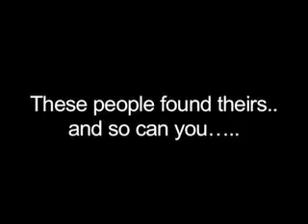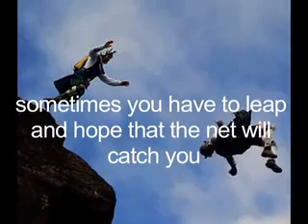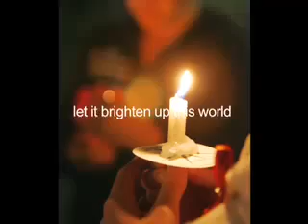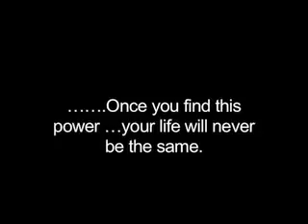The power of a dream